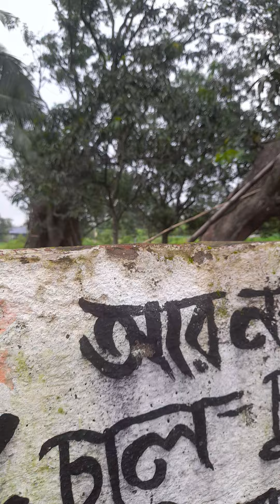My Village Outside views 😍